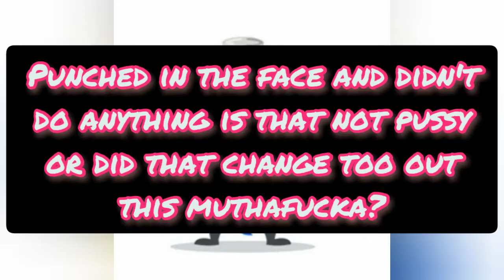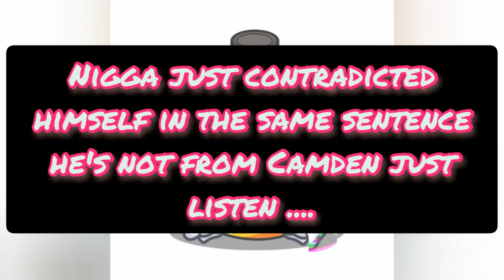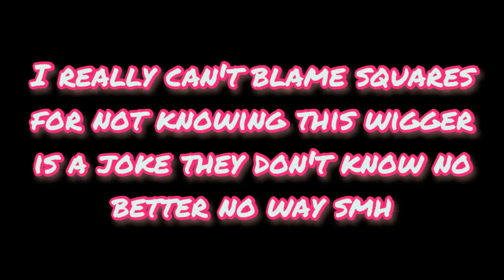French Dose finally admits he's not from "da hood"🐔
comedy/drama